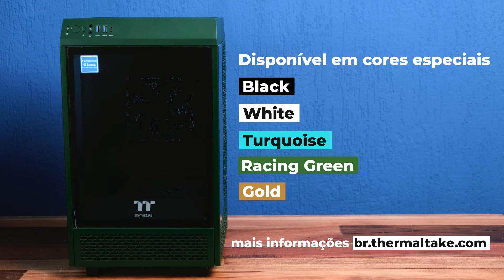[UNBOXING] GABINETE TOWER 100 Racing Green (BR)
Se você está em busca de um chassi diferente dos demais, então a Tower 100 pode ser o que você está procurando!